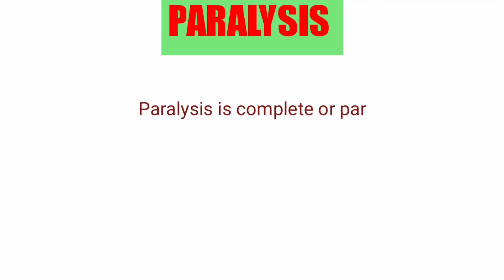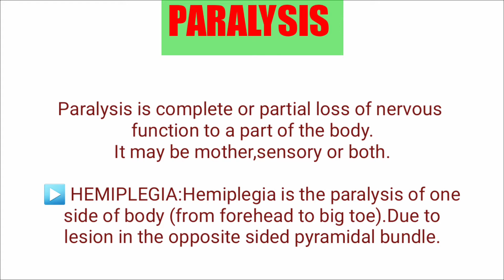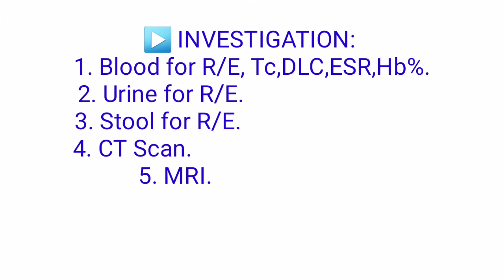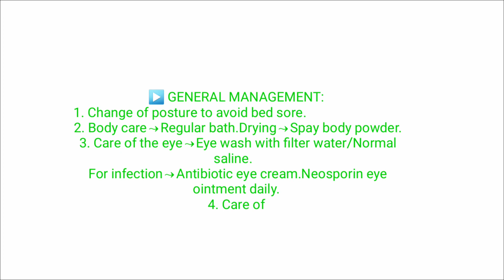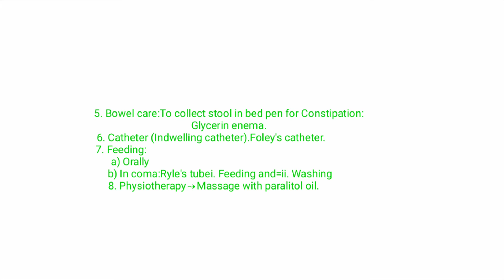WHAT IS PARALYSIS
👉 PRINCIPLES AND PRACTICE OF MEDICINE NOTES PART- 33